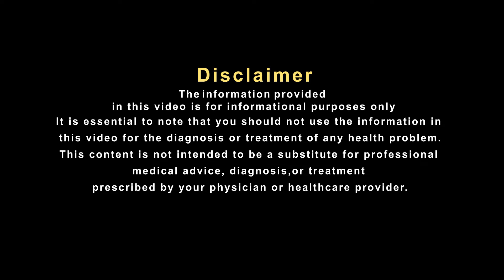अचानक पेट में होने वाला दर्द कैसे बन सकता है गंभीर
कभी – कभी अचानक आपको पेट के दाहिने हिस्से में जोर से दर्जॉद होना शुरू हो जाता है जिसे आप आम समझकर नज़रअंदाज कर देते है लेकिन ये किसी गंभीर समस्या का भी संकेत हो सकता है ऐसे में वक्त रहते आपको एहतियात बरतनी चाहिए  क्योंकि ये पित्ताशय या पित्त नलिकाओं में सूजन का संकेत हो सकती है.. क्योंकि  जब आपके पित्ताशय या पित्त नलिकाओं में कुछ गड़बड़ होती है, तो आपके पेट के ऊपरी दाहिने हिस्से में दर्द हो सकता है।  ऐसे में आईए सुनते है हकीम साहब से कि उनका इस पर क्या कहना है.